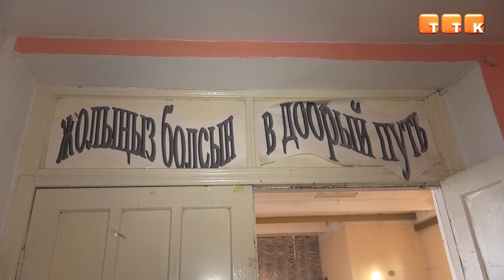Дом молодёжи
Для творчества и общения. В Темиртау планируют открыть Дом молодёжи.
Айдын Жумагельдинов, и.о. директора Молодёжного ресурсного центра г. Темиртау: «Здесь у нас получается были кабинеты, которые мы планируем немного расширить, чтобы молодежи города было удобно проводить свой досуг здесь».
Это здание перешло на баланс города около двух лет назад и сейчас пустует. По словам специалистов, в скором времени оно приобретет новый облик, и станет местом для творчества и общения. Ведь именно в нём планируют открыть Дом молодёжи, при котором будут функционировать различные кружки и волонтерский центр.
Айдын Жумагельдинов, и.о. директора Молодёжного ресурсного центра г. Темиртау: «Дом молодёжи нужен, чтобы молодёжь от 14 до 29 лет приходила сюда, чтобы проводить свой досуг. Мы будем разворачивать работу по трудоустройству молодёжи. Также здесь планируются большие кабинеты с компьютерным оснащением. Планируется постройка большого спортзала. Также у нас есть актовый зал. В планах также сделать небольшой кинотеатр, чтобы молодёжь отдыхала».
Раньше в этом здании располагался темиртауский филиал колледжа Карагандинского государственного университета имени Букетова. Но учреждение закрыли, и трёхэтажное здание было заброшено.
Айдын Жумагельдинов, и.о. директора Молодежного ресурсного центра г.Темиртау: «Приезжали проектировщики, которые осмотрели здание и несущие конструкции, крышу, подвальное помещение. Они разработают проект, по которому мы будем работать».
Уже сегодня разрабатывается проектно-сметная документация. Если всё пойдет по плану, Дом молодёжи сможет распахнуть свои двери в 2022 году.